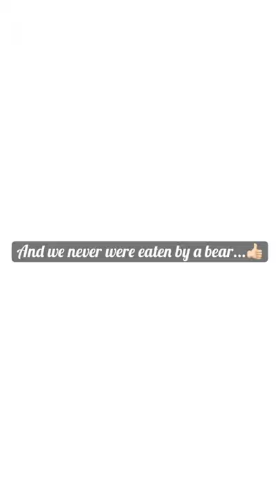Sawmill Canyon, Idaho, located in the Salmon-Challis National Park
Enjoy this amateur nature video showcasing an Idaho gem